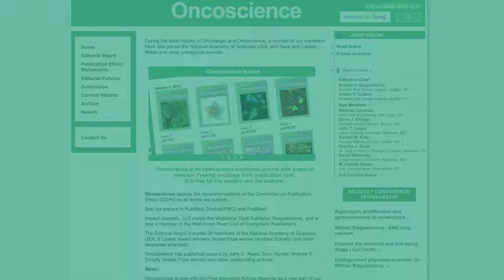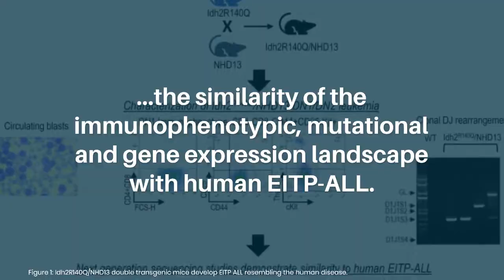Murine Model for Human Early/Immature T-Cell Precursor Acute Lymphoblastic Leukemia (EITP ALL)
Oncoscience published this research perspective in Volume 9, entitled, “A murine model for human early/immature T-cell precursor acute lymphoblastic leukemia (EITP ALL)” by researchers from the Genetics Branch, Center for Cancer Research, National Cancer Institute, National Institutes of Health, Bethesda, MD

Keywords - early thymocyte precursor (ETP), leukemia, IDH2, NUP98, NHD13

About Oncoscience
Oncoscience is a traditional, peer-reviewed, bio-medical oncology research journal with FREE publication for authors and open-access for readers.